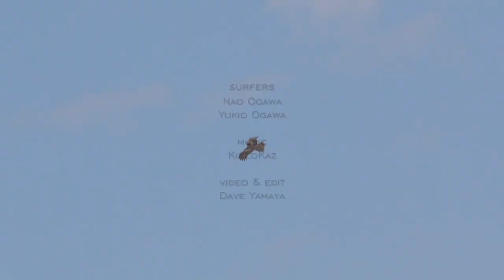SURFING JAPAN | KieLoKaz Session